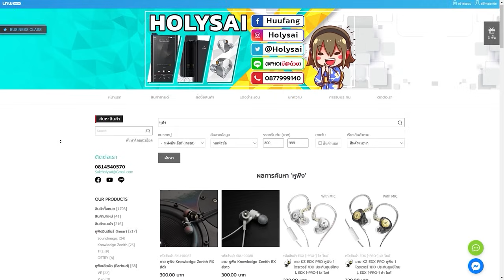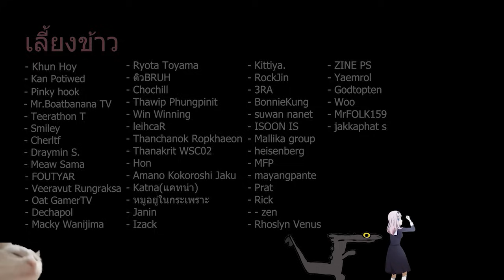ส่งท้ายน้องโกะสุดมะเร็ง เก่งจนเซอร์ไม่ได้ปั่น l Dead by Daylight